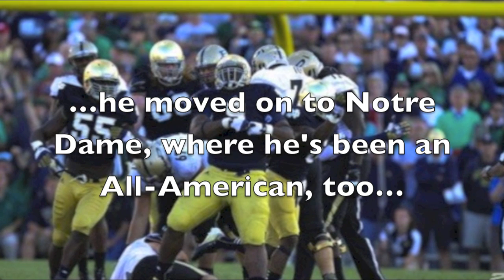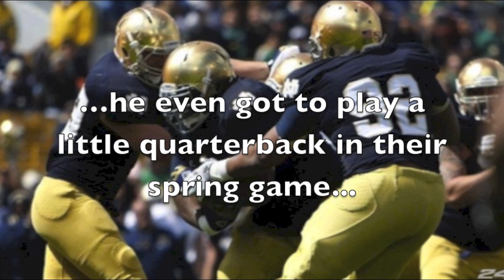Louis Nix Believes He Can Fly, A Short Film By MGoBlog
Louis Nix had a dream...

...on Saturday, September 7th, 2013, that dream died.